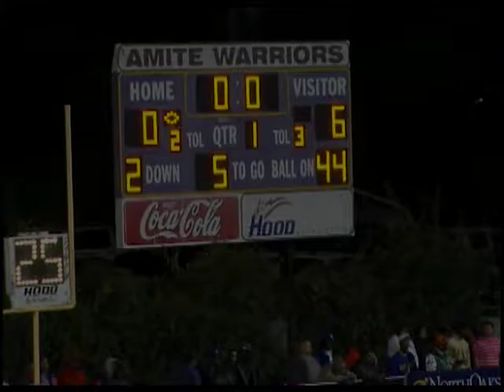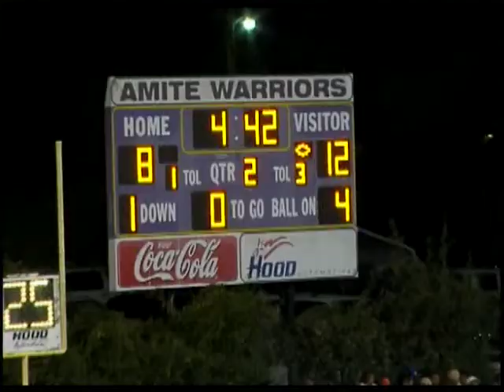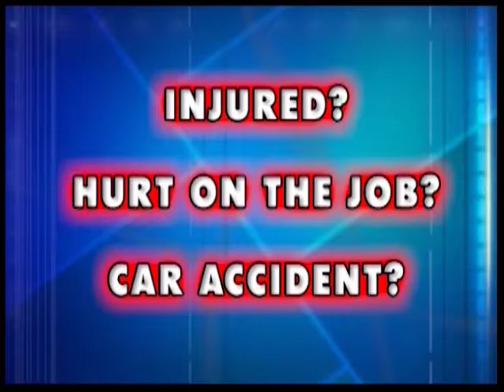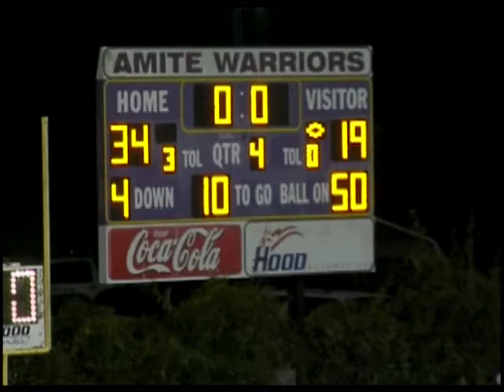N Webster vs Amite 11-29-13